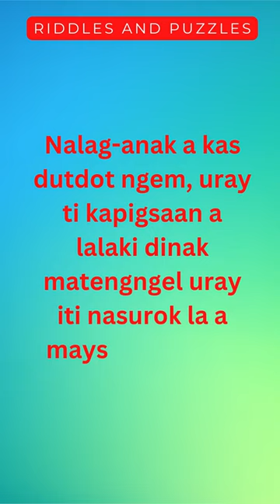RIDDLES AND PUZZLES